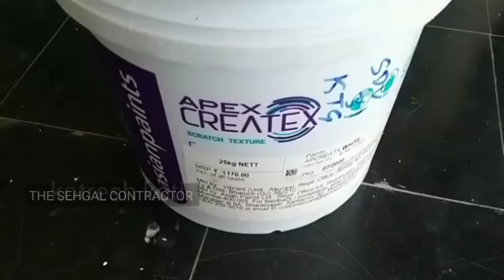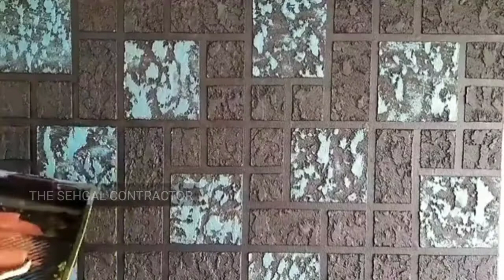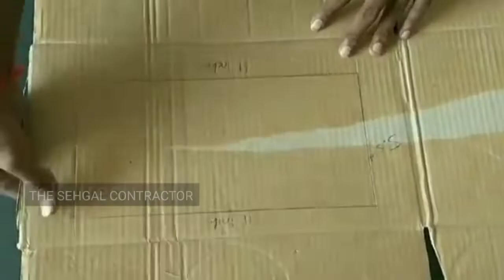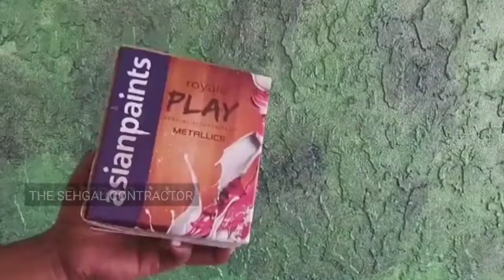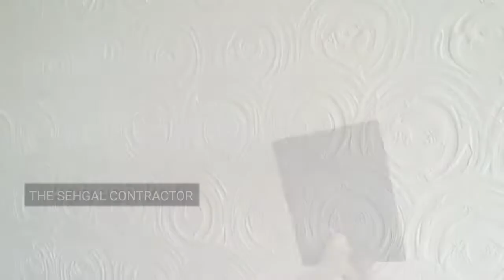6 New Updeted Texture Wall Painting Technique | New Treanding Texture | Asian Paints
3d wall texture paint,
5 minute crafts wall texture,
5 min craft wall texture,
6 new update texture wall painting,
8 wall texture